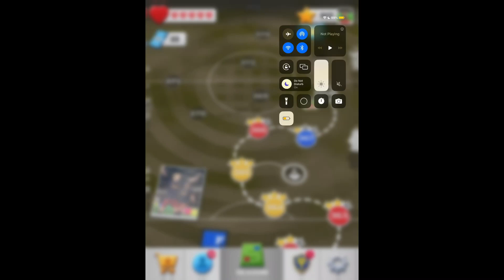Score!hero 2022 episode 223